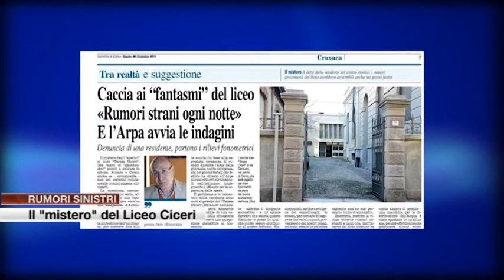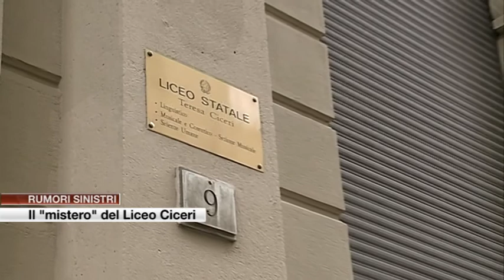Etg - Rumori sinistri, mistero al Teresa Ciceri